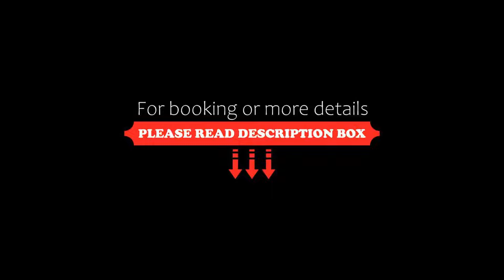FabHotel Shree Krishna Residency, Haridwār, India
About Property:
You're eligible for a Genius discount at FabHotel Shree Krishna Residency! To save at this property, all you have to do is sign in.
FabHotel Shree Krishna Residency is situated in Haridwār, 8 km from Mansa Devi Temple and 7 km from Har Ki Pauri. Featuring a shared lounge, the 3-star hotel has air-conditioned rooms with free WiFi, each with a private bathroom. The accommodation features a 24-hour front desk and a shared kitchen for guests.
Property Type: Hotel
Address: Opp Dev Sanskriti school NH 58, Rishikesh Rd., 249410 Haridwār, India
Searching For
1. FabHotel Shree Krishna Residency - Haridwār - India
2. FabHotel Shree Krishna Residency - Haridwār - India Address
3. FabHotel Shree Krishna Residency - Haridwār - India Rooms
4. FabHotel Shree Krishna Residency - Haridwār - India Amenities
5. FabHotel Shree Krishna Residency - Haridwār - India Offers and Deals
Audio Credit:
Track Title: Reasons To Hope
Artist: Reed Mathis